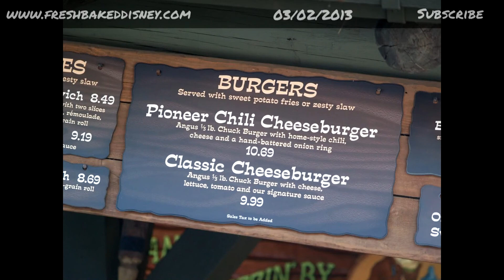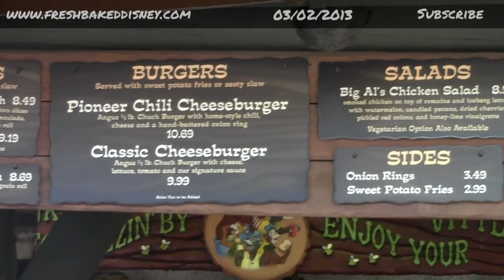Dad and Ninja Pt. 3 | Disneyland | Fresh Baked Disney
Staying in Critter Country, the Ninja and I take a break for some lunch at the Bear Country restaurant.  We got the classic hamburger, so no great discoveries made on the food front.  This turned out to be a nice moment for me as a father though.

This video was shot on March 2nd, 2013 at Disneyland in Anaheim, California.